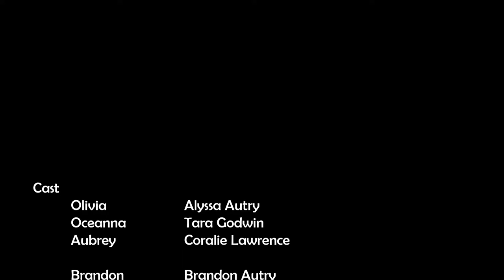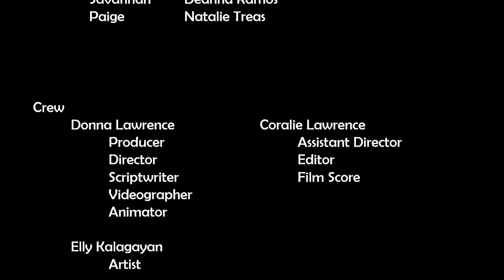A PINCH OF SALT, Episode 3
A PINCH OF SALT Episode 3 – The girls try using their magic pink salt on salmon, hoping to increase their chances of winning at game night since fish is supposed to be brain food.
Produced, written, and directed by DONNA LAWRENCE
Edited by CORALIE LAWRENCE
Starring ALYSSA AUTRY as Olivia, TARA GODWIN as Oceanna, CORALIE LAWRENCE as Aubrey
Also featuring BRANDON AUTRY, ANNA KATE CAIN, DONNA LAWRENCE, RICK LAWRENCE, TRIPP LAWRENCE, DEANNA RAMOS, and NATALIE TREAS
Game artwork by ELLY KALAGAYAN

ACKNOWLEDGEMENTS
Salmon Recipe - Really just a little of this and a little of that. Never the same way twice!
Cranium ® is manufactured by Cranium, Inc., a subsidiary of Hasbro, Inc. Some questions and rules altered to fit the narrative.
Candy Crush ® is distributed by King Digital Entertainment, Ltd. While “Mrs. Sprague” struggled with level 3027, DONNA is usually at the highest possible level. Over 9000 currently!